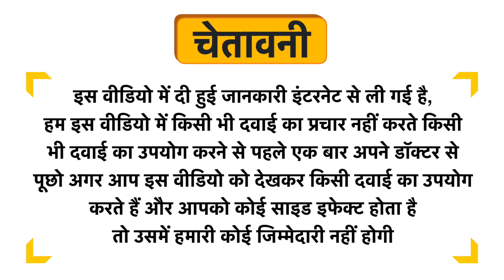Cipzer Jawarish-E-Zanjabeel Uses in Hindi | Side Effects | Dose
Cipzer Jawarish-E-Zanjabeel Uses in Hindi | Benefits | Side Effects | Dose